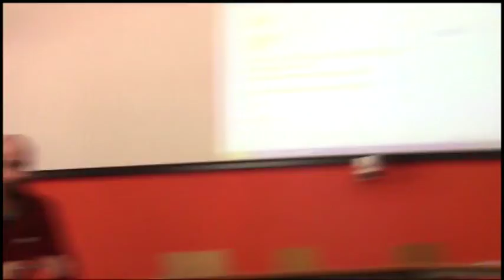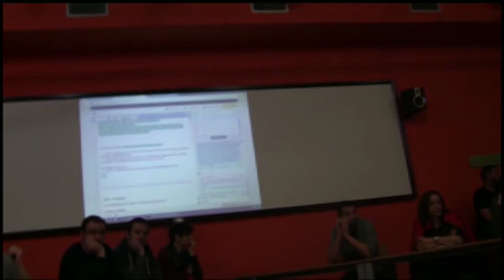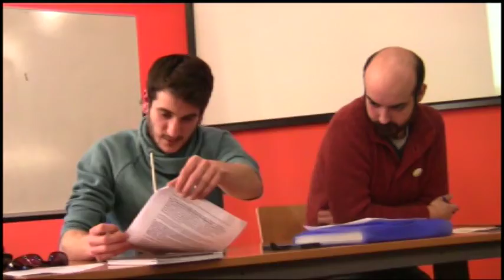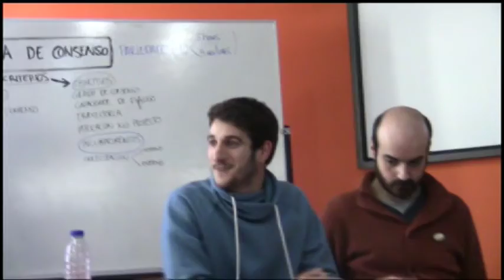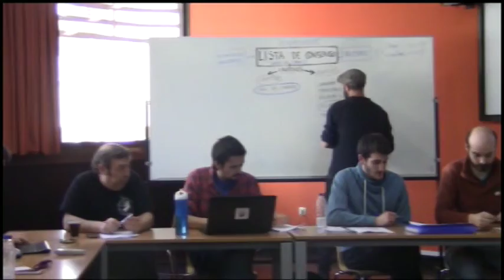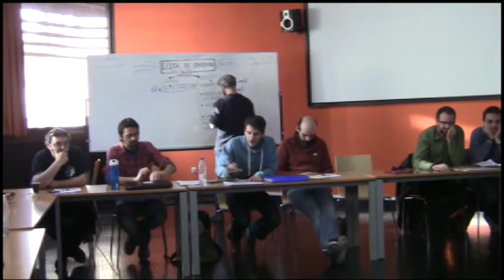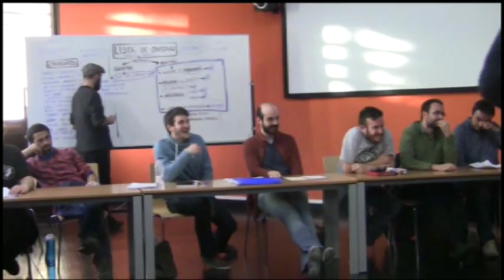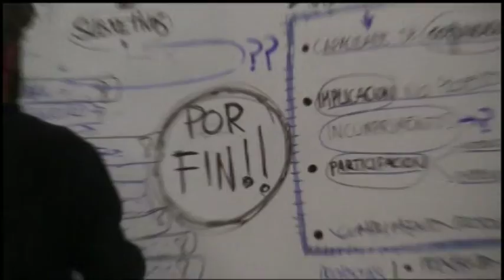ASAMBLEA DE OURENSE EN COMÚN 1 4 2015